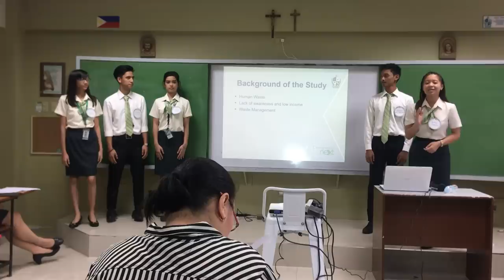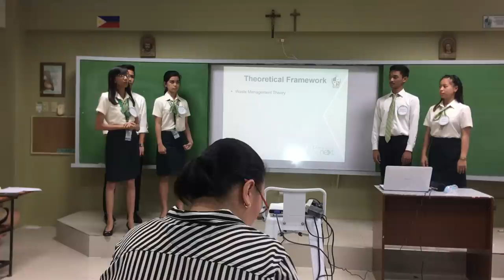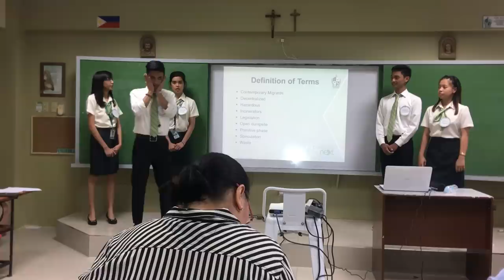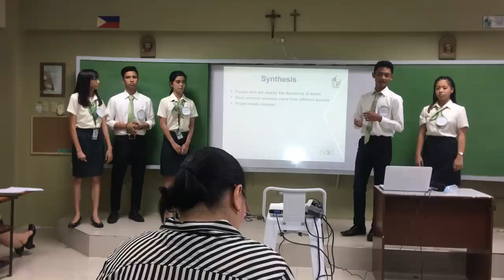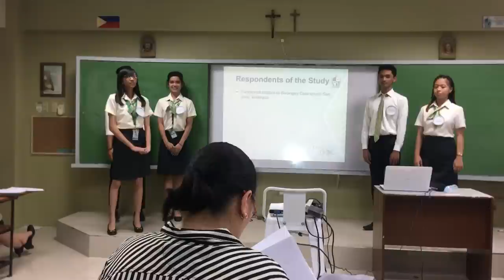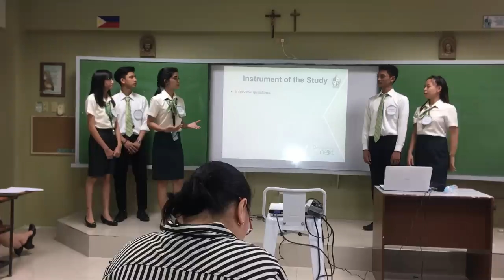Final Defense of Thesis